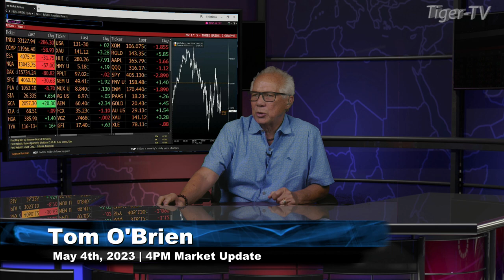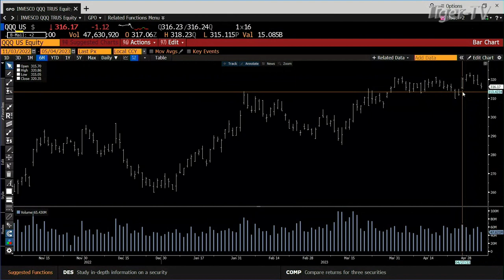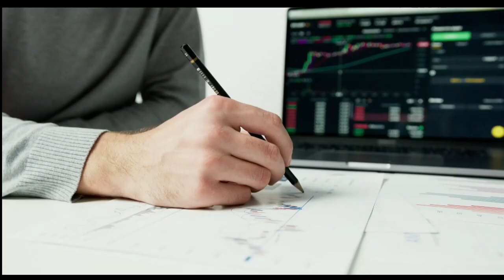May 4th, 4PM ET Market Update on TFNN - 2023